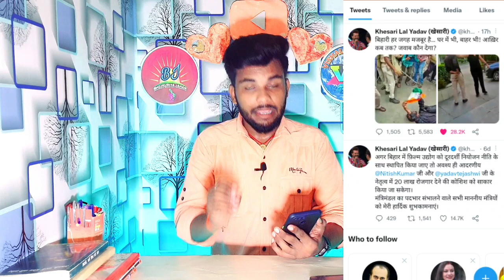बिहारियों को गाली देने वाली औरत पर भड़के Khesari lal Yadav देखिए क्या बोले पूरा विडियो।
बिहारियों को गाली देने वाली औरत पर भड़के Khesari lal Yadav देखिए क्या बोले पूरा विडियो।khesari

galibaj mahila viral video
Khesari lal New Song 2022
Khesari lal Yadav live